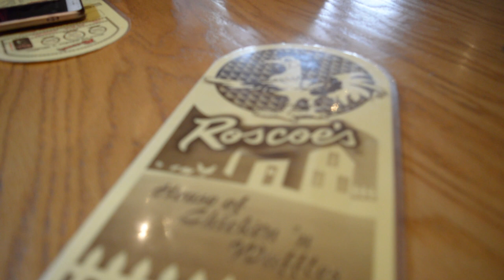TROLLING PEOPLE AT VIDCON (ft. Keese BOOMIN, Lionelwavyy, Armanti, etc)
Vidcon was a W for me. I met so much amazing people its crazy.

AYE AYE AYE! Follow ya boy on everything YAFEELME !